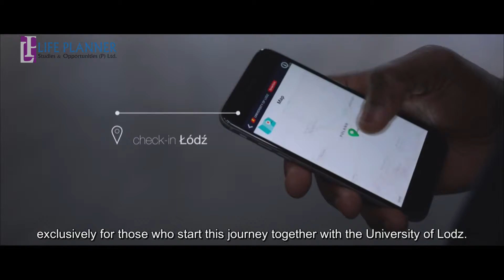Would you like to step your career in this beautiful place in POLAND?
Life Planner Studies and Opportunities is a leading overseas educational consultancy in India.